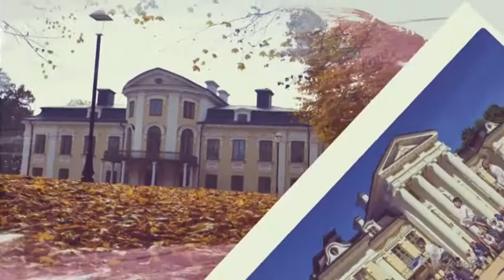Dvaro vaizdai 2017